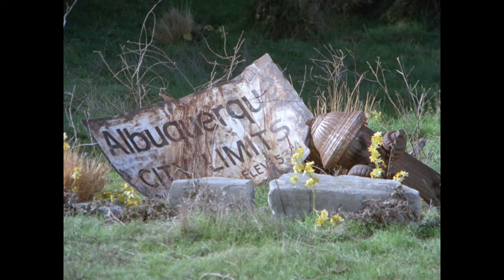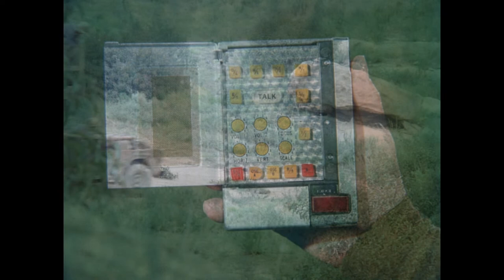Open | Genesis II / Planet Earth 2-Film Collection | Warner Archive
Genesis II / Planet Earth 2-Film Collection (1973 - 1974)

"My name is Dylan Hunt. My story begins the day on which I died." So begins this sci-fi saga from visionary creator Gene Roddenberry (Star Trek). Genesis II follows NASA scientist Dylan Hunt (Alex Cord), who's buried in his own suspended-animation machine at NASA's underground Carlsbad complex following an earthquake. Revived in the terrifying 22nd century by the pacifists of PAX, descendants of his fellow scientists, he learns of The Great Conflict, a third and final world war that destroyed everything he knew. As an agent of PAX, Dylan seeks to spread the message of science and peace throughout this savage and strange new world called Earth. In Genesis II, he encounters the Tyranians, a mutant, militaristic neighboring civilization. In Planet Earth, Dylan (now played by John Saxon) journeys to the Confederacy, where a despotic matriarchy enslaves all males.

Directed By Marc Daniels, John Llewellyn Moxey
Starring Ted Cassidy, Majel Barrett, John Saxon, Didi Conn, Janet Margolin, Alex Cord